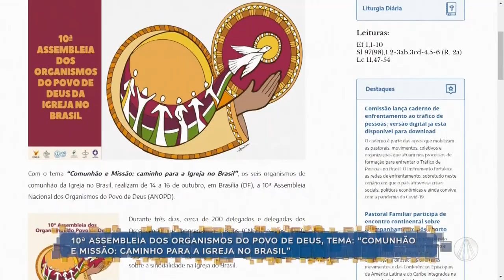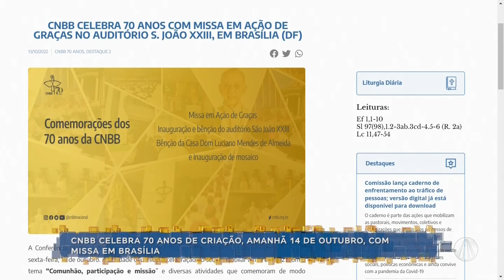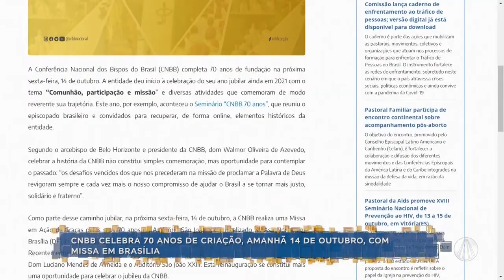Aparecida Interessa ao Brasil - 13 de outubro de 2022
Confira as Notícias do Aparecida Interessa:
- XVIII seminário nacional de prevenção ao HIV, promovido pela pastoral da Aids, acontece de 13 a 15 de outubro, em  Vitória/ES;
- 10ª Assembleia dos organismos do povo de Deus, tema: "comunhão e missão: caminho para a igreja no Brasil;
- Missa solene, no santuário nacional celebra a festa da padroeira do Brasil.

TV APARECIDA
É bom estar onde a Mãe está!